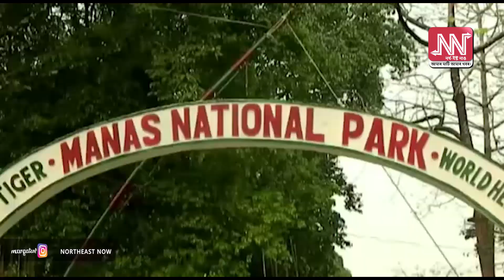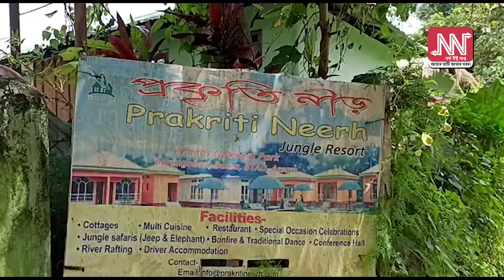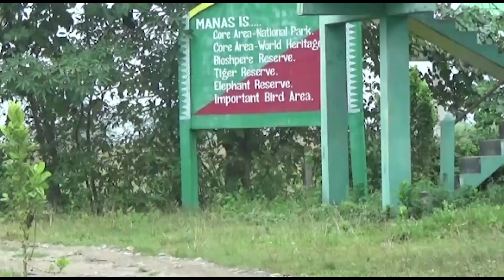Manas National Park ৰ ৰিজৰ্টসমূলৈ নামি আহিছে ঘোৰ অমানিশা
বিগত ছমাহত  মাধমাৰ পৰিছে ৰাজ্যৰ পৰ্যটন উদ্যোগত ।
বিশ্ব ঐতিহ্যক্ষেত্ৰ মানস ৰাষ্ট্ৰীয় উদ্যান । প্ৰকৃতিৰ ৰম্যভূমি এই উদ্যানত প্ৰতি বছৰে দেশী-বিদেশী পৰ্যটকে আহি ভিৰ কৰা পৰিলক্ষিত হৈছিল । মানস ৰাষ্ট্ৰীয় উদ্যানৰ আপুৰুগীয়া জীৱ-জন্তু স্বচক্ষে প্ৰত্যক্ষ কৰা, হাতী চাফাৰী, জীপ চাফাৰী, ৰিভাৰ ৰাফ্টিঙৰ আনন্দ লোৱা তথা উদ্যানখনৰ অপৰূপ প্ৰাকৃতিক সৌন্দৰ্য উপভোগ কৰিবলৈ সমগ্ৰ ভাৰতৰ ভিন্ন প্ৰান্তৰ লগতে আমেৰিকা, কানাডা, ইংলেণ্ড, জাৰ্মানী, চুইডেন, জাপান, অষ্ট্ৰেলিয়া, নিউজিলেণ্ড আদি প্ৰায়বোৰ দেশৰে পৰ্যটক আহিছিল । লাহে লাহে উদ্যানৰ আশে পাশে গঢ় লৈ উঠিছিল কেবাখনো উন্নতমানৰ থকা-খোৱাৰ সুবিধাযুক্ত ৰিজৰ্ট । এই ৰিজৰ্টসমূহতে বহুতো নিবনুৱাই লাভ কৰিছিল কৰ্ম সংস্থাপন